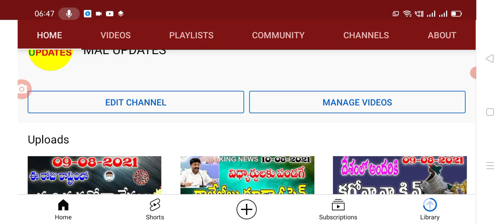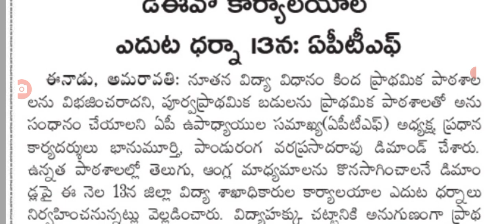స్కూలు ప్రారంభం పై మరొక ట్విస్ట్, రాష్ట్ర వ్యాప్తంగా ఉపాధ్యాయ ధర్నా. schools re-open.@malupdates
Hello everyone today update is AP government latest update on schools re-open latest news.@malupdates